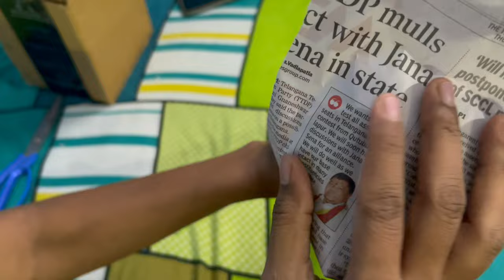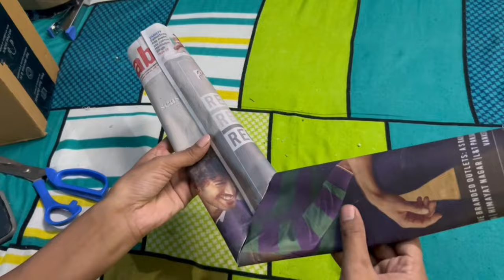making ravaan with cardboard 😊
ravaan with cardboard
how to make ravaan